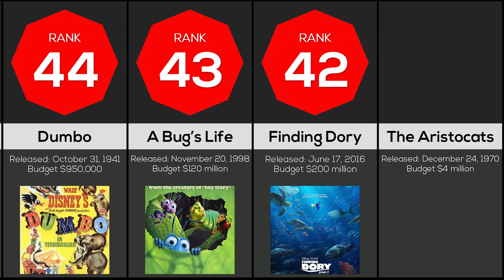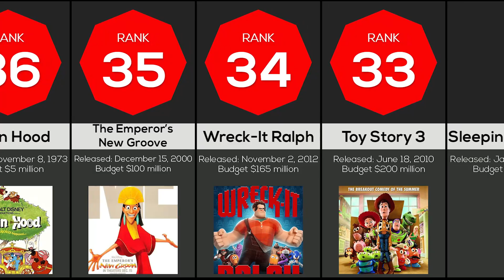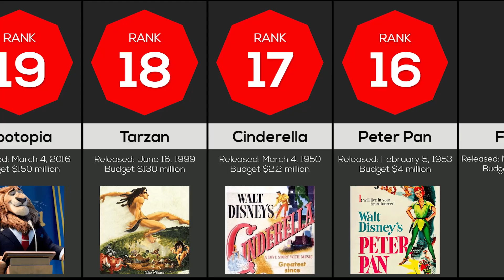The Best Disney Animated Movies Ranked by Community Votes